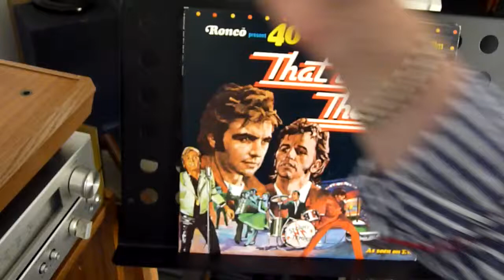That'll Be The Day Buddy Holly and The Crickets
Various ‎– That'll Be The Day
Label: Ronco ‎– MR 2002/3
Format: 2 × Vinyl, LP, Compilation, Stereo, Mono
Country: UK
Released: 1973
Genre: Rock, Stage & Screen
Style: Rock & Roll
Source: Discogs.com